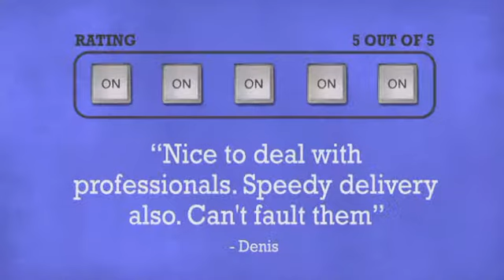Akai EWI4000s Electronic Valve Instrument - DJkit.com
For more information on the Akai EWI4000s Electronic Valve Instrument and to purchase from DJkit.com